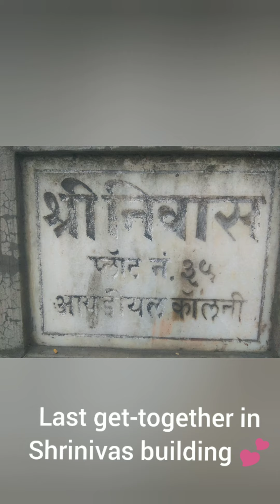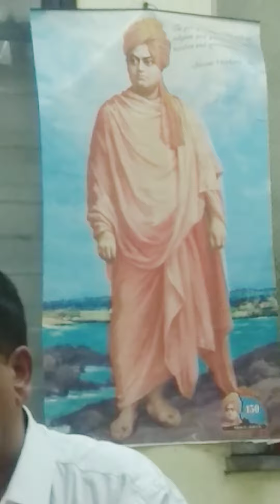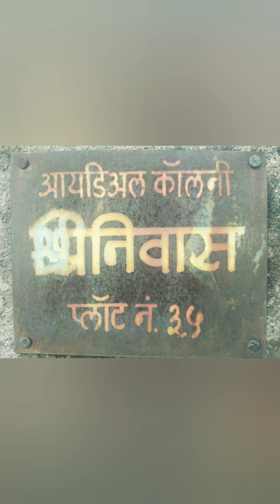Shrinivas Atre Family 💕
House = Memories, Love, an asset by Parents, Childhood 15th September 2022 we Atre Family celebrated memories with Shrinivas building 💕